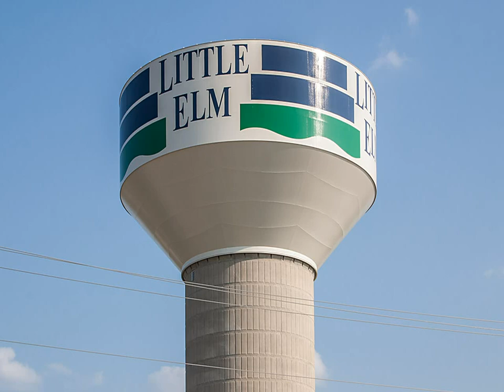Home For Sale @ 2520 Indian Hills Dr Little Elm TX 75068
2611 Cross Timbers Suite 100
Flower Mound
TX, 75028
KELW02 - bw1407182